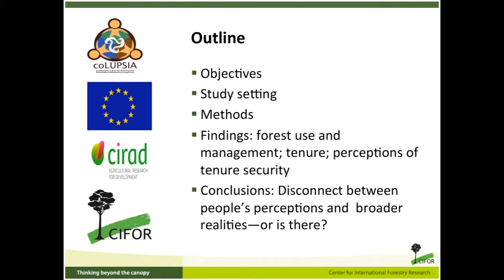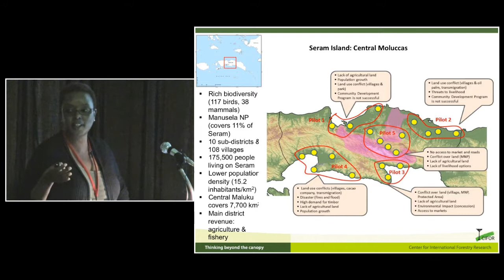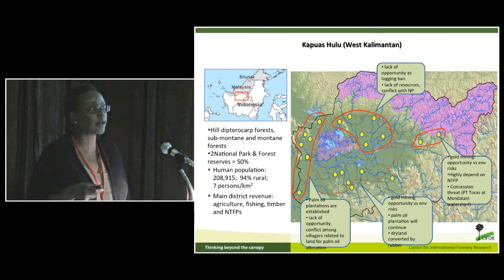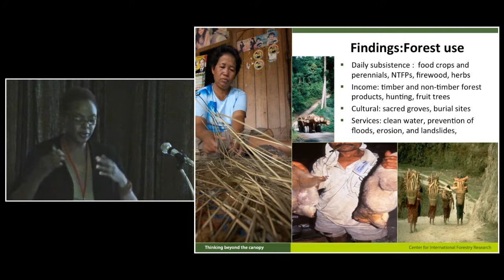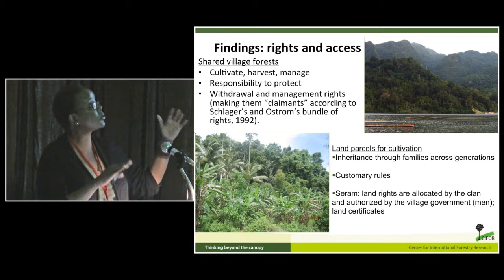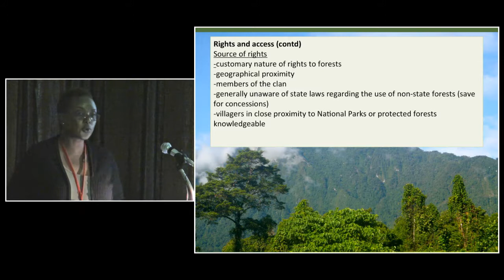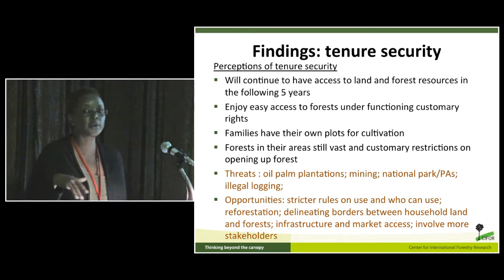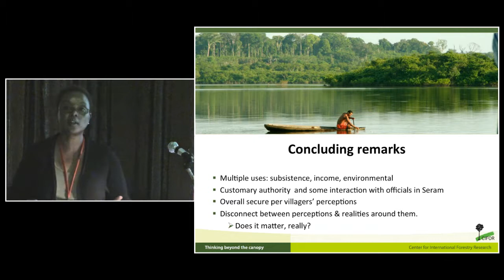Esther Mwangi - forest communities' perceptions of tenure security